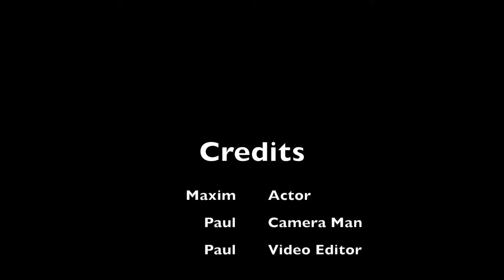Maxim Opens a Kinder Surprise egg | Bonus Video